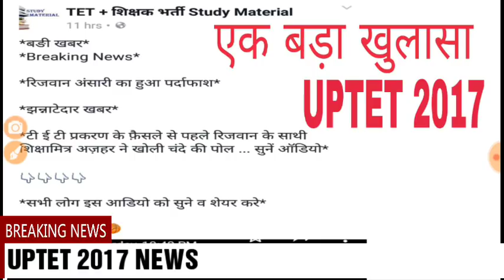⭕⭕उत्तर प्रदेश शिक्षक पात्रता परीक्षा 2017⭕⭕ एक बहुत बड़ा खुलासा⭕⭕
मित्र शिक्षा मित्र साथी अजहर जी के द्वारा एक ऑडियो वायरल किया जा रहा है जो कि UPTET 2017 से जुड़ा हुआ है !

हम अपने इस वीडियो में आपको इस ऑडियो को सुनाने जा रहे हैं ,!

हम इस ऑडियो की प्रमाणिकता के संबंध में कुछ भी नहीं कहना चाहते पर जो सूचना हमको प्राप्त हुई जो ऑडियो हमको मिला हम उस ऑडियो को सीधे सीधे आप तक पहुंचा रहे हैं!

 यहां पर आपके और आपके अधिकारों की जाएगी जागरूक रहें और अपने कार्य के प्रति आगे बढ़ते हैं!